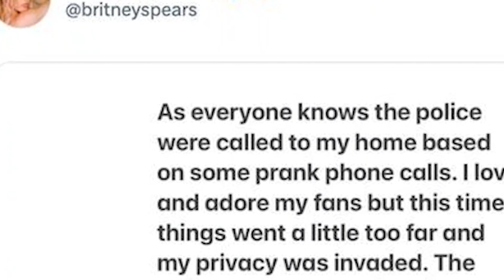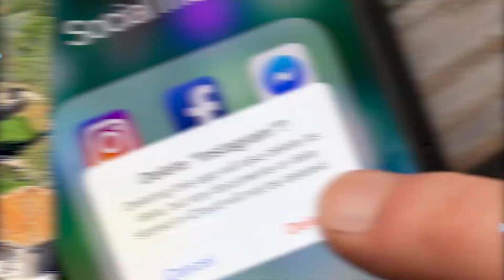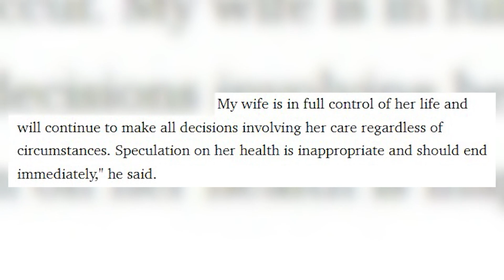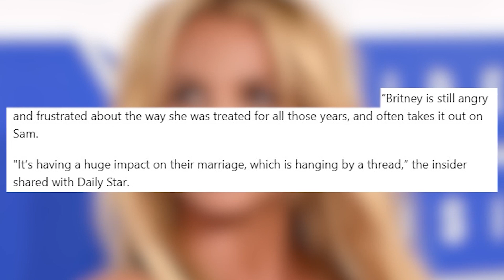Top 10 Red Flags About Britney Spears & Sam Asghari's Divorce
Britney Spears said she was shocked after her split with her husband Sam Asghari, who filed his petition to dissolve their 14-month-old marriage. Like the vast majority of those who file for divorce, he cites irreconcilable differences as the reason for the split, but fans feel that there's something not quite right about this situation. So in this video, we're taking a deep dive into the all the red flags about Britney Spears & Sam Asghari's Divorce!

Edited By:
Adriel Casongsong